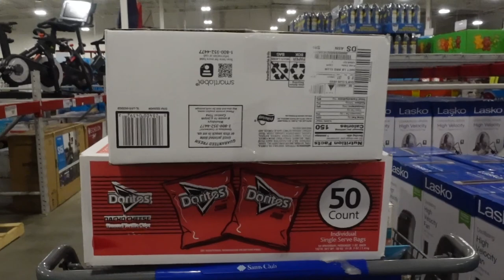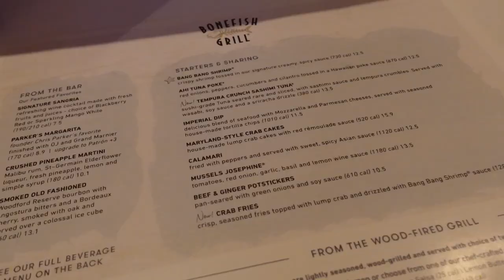WEEKLY VLOG: HOOKAH + OUT TO EAT & MORE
Check out Digit. It's a service that automatically saves your money, so you don't have to think about it.

PRODUCTS I LOVE: